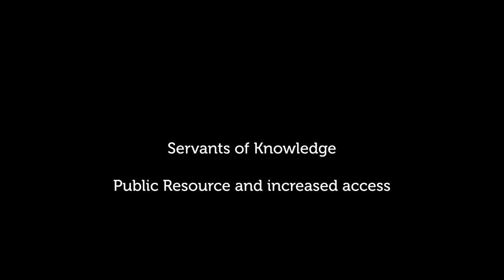Servants of Knowledge at Bangalore International Centre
Event at the Bangalore International Centre on Servants of Knowledge: Public Resource and Increased Access. Speakers include Carl Malamud of Public Resource, Dr. Lawrence Liang of the Ambedkar University School of Law, and Ohmshivaprakash HL, operations manager for scanning and many other things.